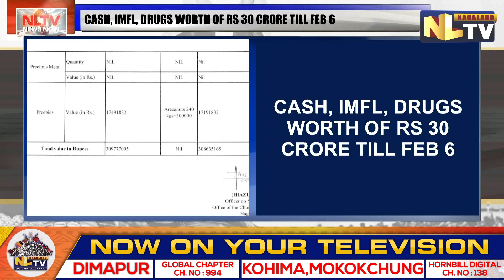DIFFERENT ENFORCEMENT AGENCIES SEIZED CASH, DRUGS & LIQUORS WORTH RS 30 CR IN STATE TILL FEB 6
Different enforcement agencies have seized cash, drugs and liquor since the enforcement of the model code of conduct on January 18. The office of Chief Electoral Officer  informed that monetary value of the progressive seizure made by the various enforcement agencies from the date of announcement of election till February 6 is Rs 30,71,47,188. The total seizure includes cash, IMFL, drugs, freebies and other items.